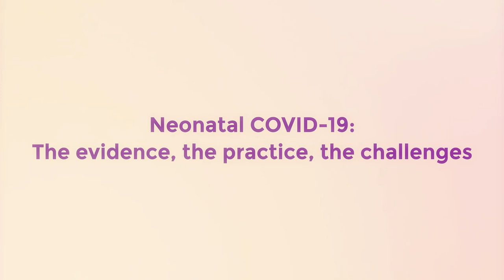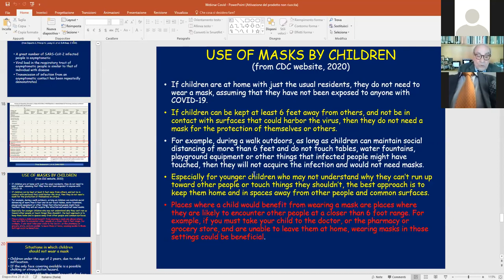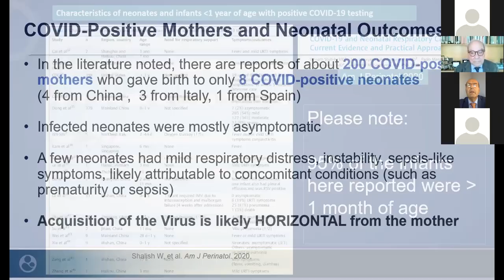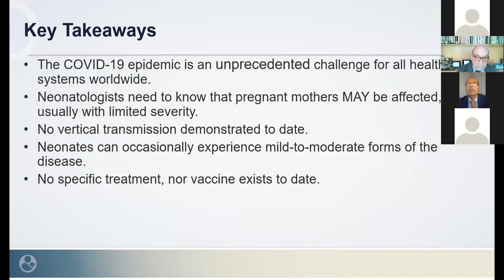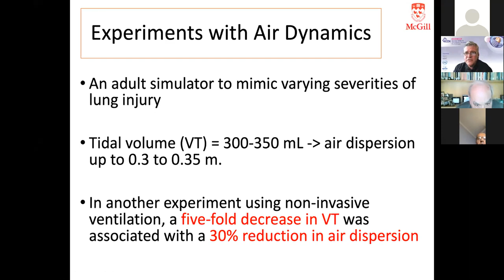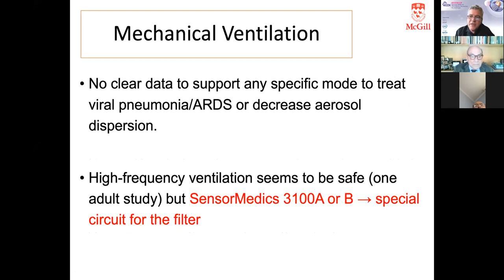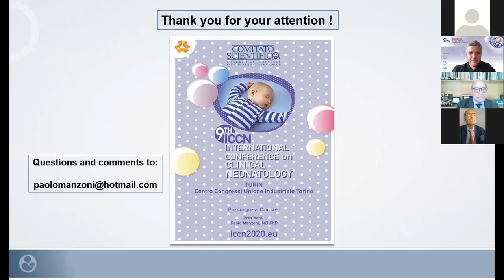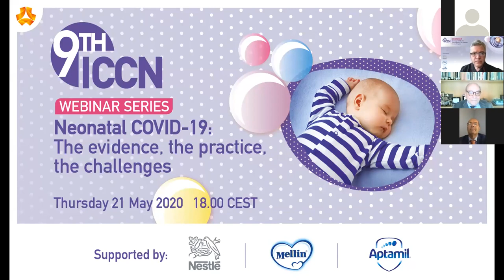Neonatal COVID-19: The evidence, the practice, the challenges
The 9th International Conference on Clinical Neonatology (ICCN) presents the first webinar of its webinar series:

Date and time: Thursday, 21 May 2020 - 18:00 CEST

PROGRAMME FLOW:
Introduction and objectives (Paolo Manzoni, Italy)

Pediatric COVID-19: an update (Nicola Principi, Italy)

Neonatal COVID-19: the epidemiology and the evidence so far (Paolo Manzoni, Italy)

How COVID-19 affects practices in neonatology? (Guilherme Sant’Anna, Canada)

Open discussion with the audience

Closing remarks (Paolo Manzoni, Italy)